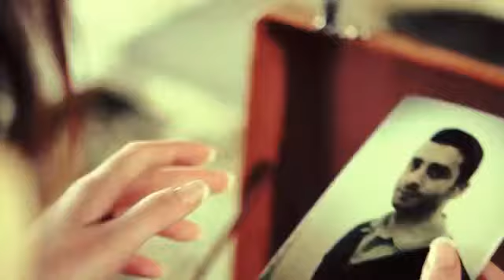Solo Seagate feat Daniela Bring Me Home Official Video